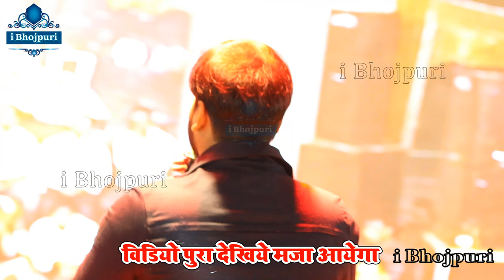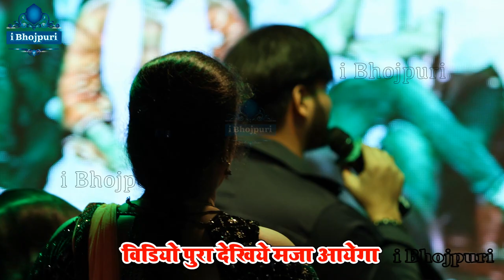का Superhit song nathiya kallu stage show 2023 live program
Arvind_Akela_Kallu - अरविन्द_अकेला_कल्लू का शानदार स्वागत Mau के धरतीपे kallu stage show 2023 live

kallu stage show 2023,

kallu nisha upadhyay stage show,

arvind akela kallu stage show,

kallu ka stage show,

kallu new stage show 2023,

kallu new stage show,

kallu anupma yadav stage show,

kallu and nisha upadhyay stage show,

kallu aur nisha upadhyay ka stage show,
arvind akela kallu new stage show 2023,

arvind akela kallu ka stage show,

kallu akshara singh stage show,

kallu vivah geet stage show,

kallu ke stage show,

kallu stage show dance,

stage show kallu,

kallu and anupama stage show,
jat bani raja ham naihar arvind akela kallu,

arvind akela kallu new song,

arvind akela kallu ji bhojpuri movie,

amwa ke bagiya mein arvind akela kallu,

arvind akela kallu ji bhojpuri song 2023,

arvind akela kallu ji bhojpuri song old,

jat bani raja ham naihar arvind akela kallu dj,